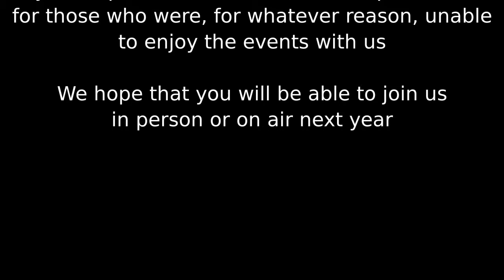2017: Special Events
During 2017 South Bristol ARC operated a number of Special Events and Contests.  This video is a pictorial montage from these events.